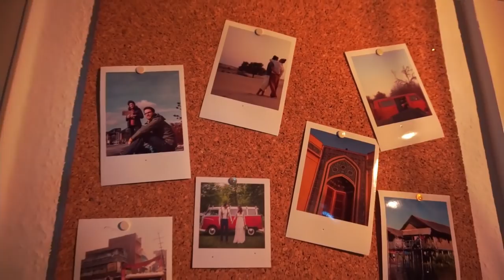Wohnung Kündigen + wir ziehen in den VAN Ep. 18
Wir haben unsere Wohnung zu Ende Oktober 2021 gekündigt und misten in diesem Video unsere Wohnung und unseren Keller aus. Aktuell ist die Wohnung noch untervermietet, aber wir dürfen trotzdem hinein und ein paar Fotos machen. Wir haben unsere Wohnung selber seit 6 Monaten nicht mehr gesehen. Das Ziel ist es ende Oktober (2. Video) maximal 10 Kisten auf dem Dachboden von Dawids Eltern zu haben. Somit würde alles was wir besitzen in unseren Van auf 8m2 passen. Wir freuen uns, auf das Minimalistische Leben, wenig besitzen und das große Abenteuer, dass dann ab November auf uns wartet.